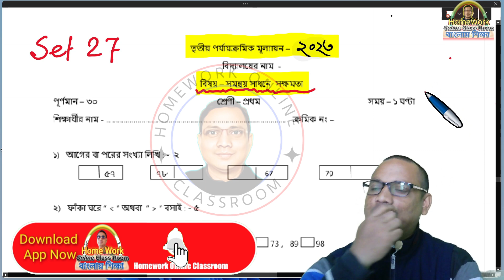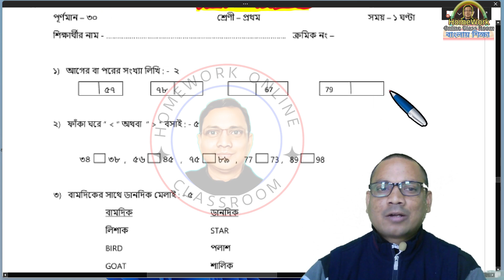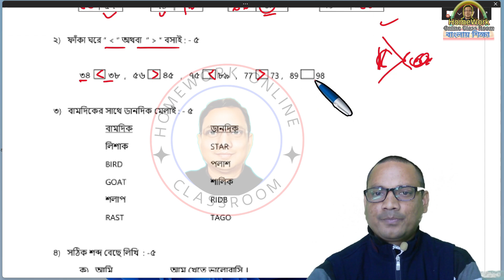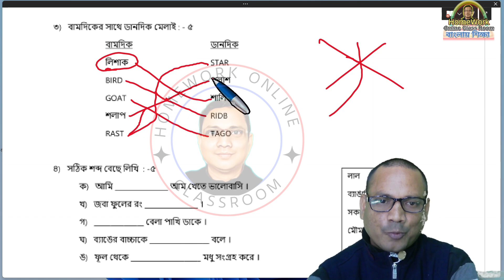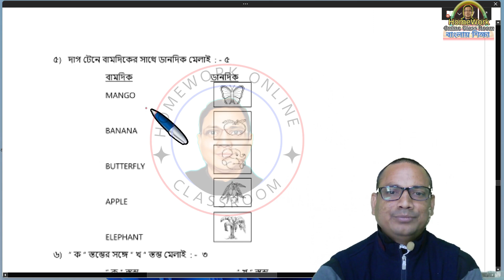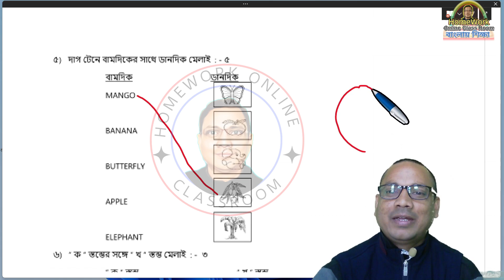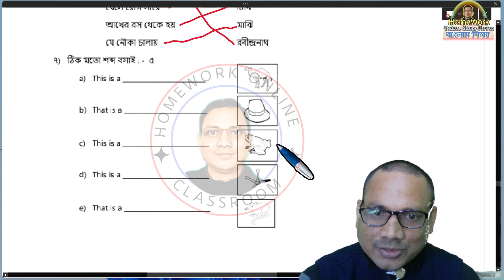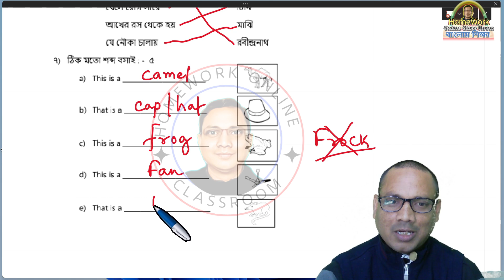Class 1 3rd Evaluation । Class 1 Final Exam Preparation Questions Answer Set 27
✅ In this video :Class 1 3rd Evaluation । Class 1 Final Exam Preparation Questions Answer Set 27
✔️ Class: Class 1 3rd Evaluation । Class 1 Final Exam Preparation Questions Answer Set 27
✔️ Subject: Class 1 3rd Evaluation । Class 1 Final Exam Preparation Questions Answer Set 27
✔️ Book Name : Class 1 3rd Evaluation । Class 1 Final Exam Preparation Questions Answer Set 27
✔️ Chapter:  Class 1 3rd Evaluation । Class 1 Final Exam Preparation Questions Answer Set 27
✔️ Topic Name: Class 1 3rd Evaluation । Class 1 Final Exam Preparation Questions Answer Set 27
✔️ Topics Covered in This Video: Introduction - Class 1 3rd Evaluation । Class 1 Final Exam Preparation Questions Answer Set 27
✔️📚👉 Important
✔️📚👉  Previous Video :
✔️📚👉  Next Video:

Thanking you
Debdas Bhaskar
Please
➡️ like / Share / Command
➡️ Your Quaries:
homework online classroom
tuition free
debdas bhaskar
amar boy